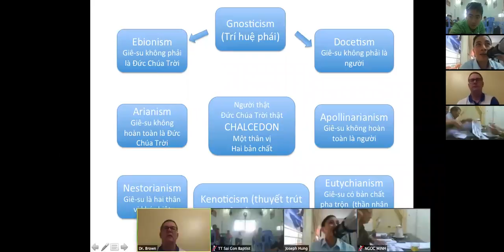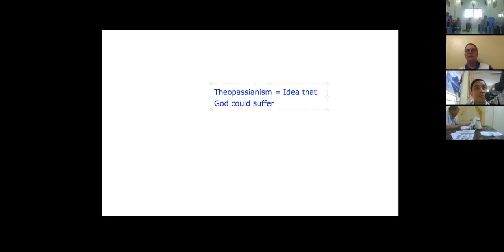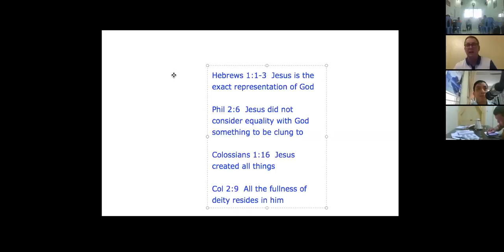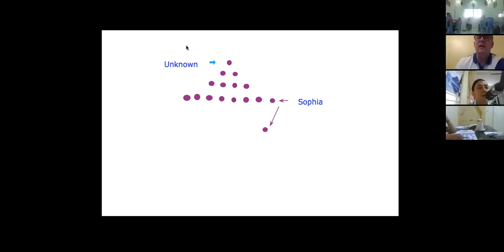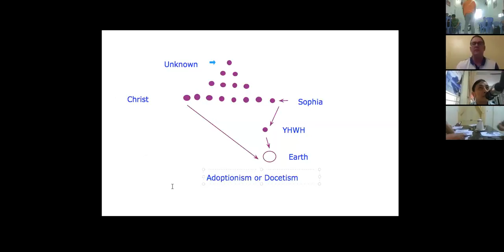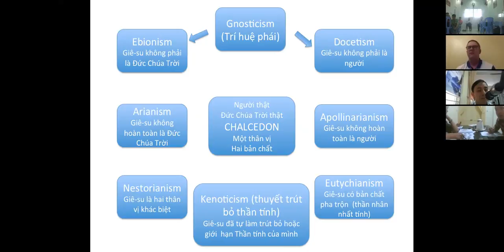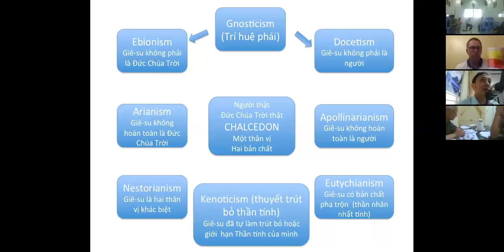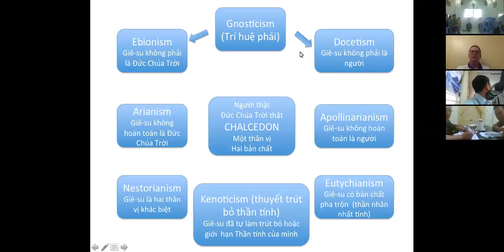BHC Christian Theology II (Dr Brown), ngày 30.03.2016, T3/3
BHC Christian Theology II (Dr  Brown), ngày 29/03-01/04/2016.